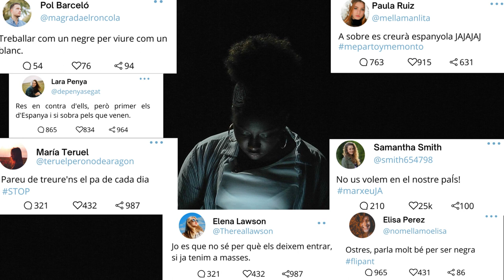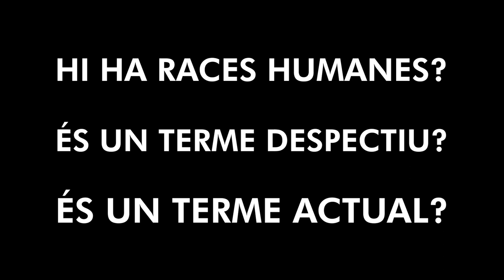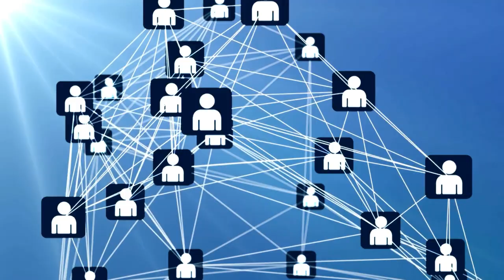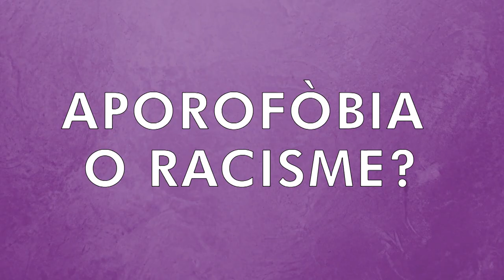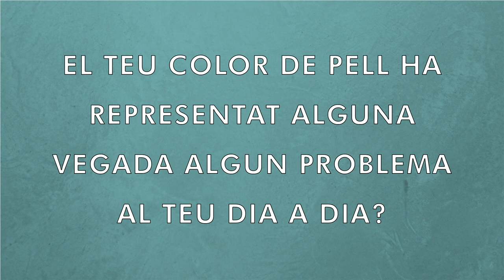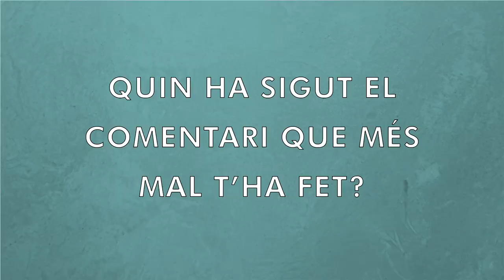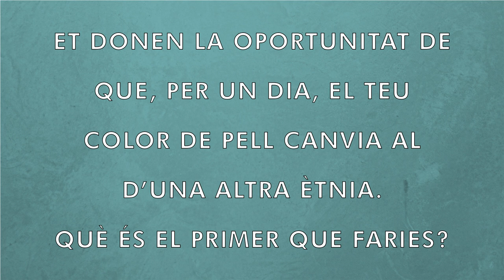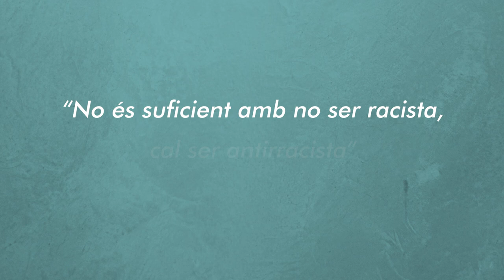I TU, ETS RACISTA